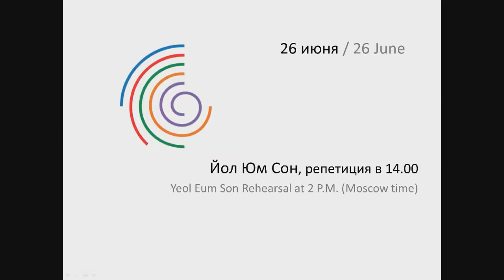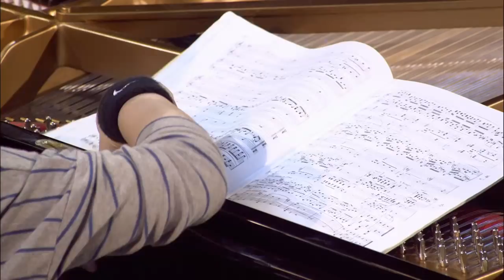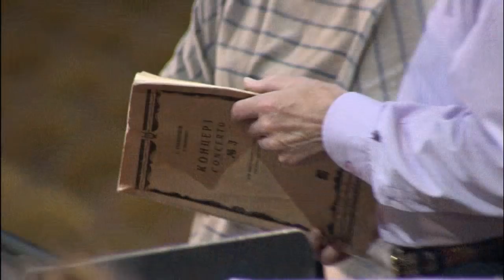Yeol Eum Son - XIV Tchaikovsky Competition Final Orchestra Rehearsal (26 June 2011)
Rachmaninov Piano Concerto No. 3 in D minor, Op. 30
Tchaikovsky Piano Concerto No. 1 in B flat minor, Op. 23

Russian National Orchestra
Alexander Dmitriev, conductor